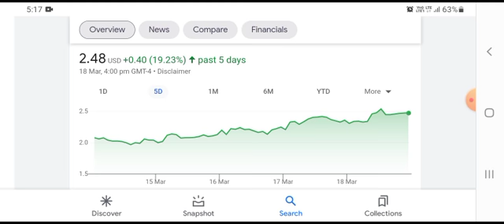BBIG Stock Will Make Millionaires! ( BBIG Stock Analysis) | Vinco Ventures Stock Price Prediction